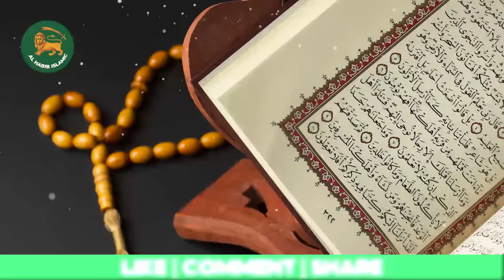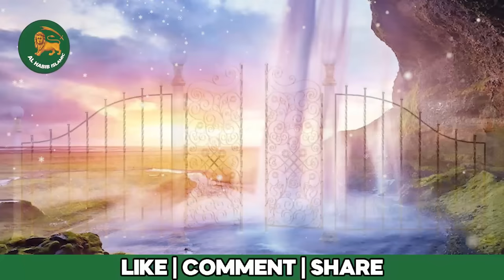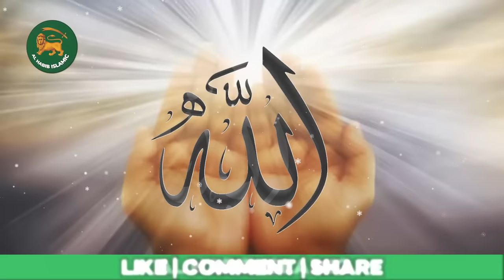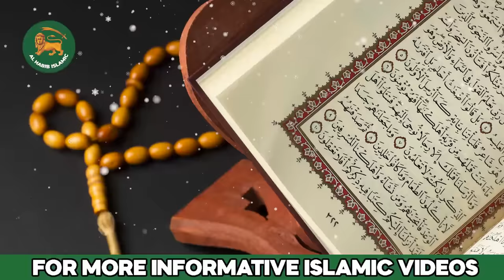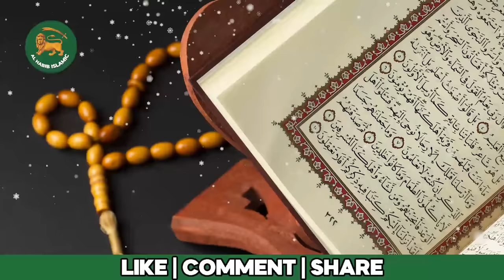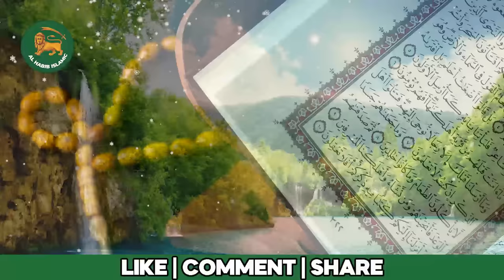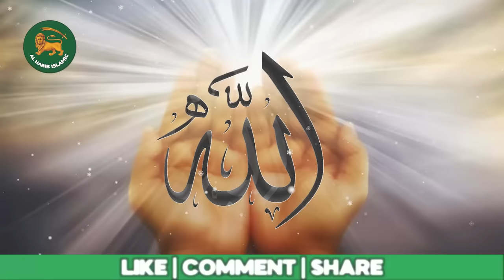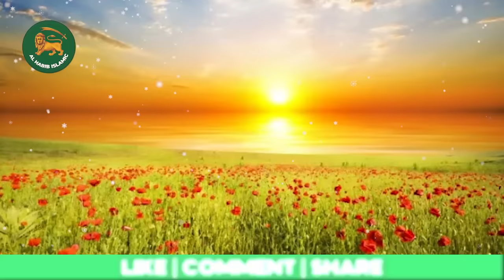Jannat me Kya Ho Ga | Jannat Kaisi Hogi | Jannat Kahan Hai | What is Heaven | Al Habib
Welcome to our thought-provoking journey into the realm of spirituality and wonder - a journey that delves deep into the eternal question: "Jannat Kaisi Hogi?" (What will paradise be like?). In this captivating video, we embark on a quest to explore the many dimensions of paradise as envisioned in various religious and philosophical traditions.

🌌 Unveiling Mysteries of Paradise: Prepare to be enthralled as we peel back the layers of different cultural perspectives on paradise, ranging from the lush gardens of the Quranic depiction to the blissful realms of ancient mythologies and modern interpretations. We unravel the threads that tie together these diverse visions, creating a tapestry of beauty, tranquility, and everlasting joy.

🕊️ Infinite Peace and Joy: Join us as we contemplate the tranquil waters, serene landscapes, and opulent palaces that are said to await in the hereafter. Immerse yourself in the idea of a place where pain and sorrow cease to exist, and only pure happiness reigns. Through mesmerizing visual representations and thought-provoking narratives, we paint a vivid picture of paradise's allure.

🌈 Cultural Perspectives: Our exploration doesn't stop at one tradition. We take you on an enlightening journey across cultures, from the paradisiacal gardens of Islamic literature to the Elysian Fields of ancient Greek mythology. Discover how different cultures have conceptualized paradise as a reward for righteous deeds, transcending time and borders.

🌟 Symbolism and Beyond: Paradise isn't just a physical place; it's a symbol of our aspirations, hopes, and the ultimate human yearning for a better existence. We delve into the metaphorical layers of paradise, exploring its significance in our lives today. This journey isn't just about what lies beyond - it's about finding meaning in the present.

🔮 A Glimpse of the Divine: As we ponder the mysteries of paradise, we touch upon the connection between the divine and the human. Join us in contemplating how the idea of paradise reflects our understanding of the spiritual, the sublime, and the boundless.

📚 Wisdom from the Ages: Throughout history, scholars, poets, and thinkers have contemplated the nature of paradise. We draw from their wisdom, weaving a narrative that captures both ancient insights and contemporary reflections on the afterlife.

Join us on this immersive quest to unlock the secrets of paradise, unravel its intricacies, and awaken a deeper understanding of our spiritual aspirations. Don't miss out on this enlightening and visually stunning exploration of "Jannat Kaisi Hogi."

1. Adam as (Adam) آدم Hazrat Adam A.S
2. Idris as (Enoch) إدر يس Hazrat Idrees A.S
3. Noah as (Nuh) نوح Hazrat Noah A.S
4. Hud as (Hud) هود Hazrat Hud A.S
5. Shaleh as (Saleh) صالح Hazrat Saleh A.S
6. Ibrahim as (Abraham) إبراهيم Hazrat Ibraheem A.S
7. Lut as (Lot) لوط Hazrat Loot A.S
8. Ismail as (Ishmael) إسماعيل Hazrat Ismail A.S
9. Ishaq as (Issac) إسحاق Hazrat Ishaq A.S
10. Yaqub as (Jacob) يعقوب Hazrat Yaqoob A.S
11. Yusuf as (Joseph) يوسف Hazrat Yousaf A.S
12. Ayyub as (Job) أيوب Hazrat Ayub A.S
13. Shu’aib as (Jethro) شعيب Hazrat Shoaib A.S
14. Musa as (Moses) موسى Hazrat Musa A.S
15. Harun as (Aaron)هارون Hazrat Haroon A.S
16. Dzulkifli as (Ezekiel) ذو الكفل Hazrat Zulkifal A.S
17. Dawud as (David) داود Hazrat Daood A.S
18. Sulaiman as (Soloman) سليمان Hazrat Suleman A.S
19. Ilyas as (Elijah) إلياس Hazrat Illyas A.S
20. Alyas’a as (Elisha) اليسع
21. Yunus as (Jonah) يونس Hazrat Younas A.S
22. Zakaria as (Zachariah) زكريا Hazrat Zakria A.S
23. Yahya as (John) يحيى Hazrat Yahya A.S
24. Isa as (Jesus) عيسى Hazrat Essa AS
25. Muhammad saw محمد Hazrat Muhammad S.A.W